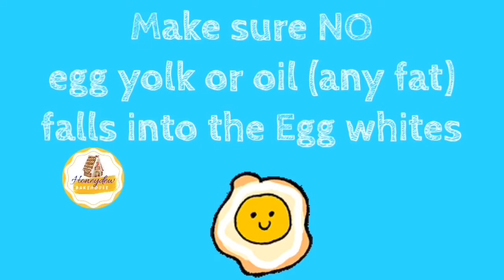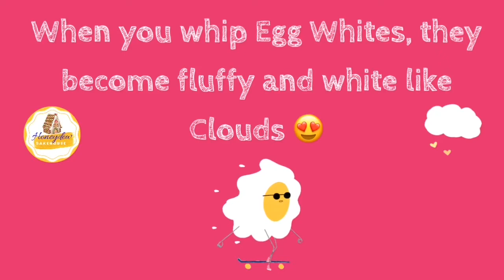Cake - Pineapple Upside Down Cake | Recipe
Hi friends, in this video we are making a very tasty cake. It is popularly known as 'pineapple upside down cake'.

The ingredients required are pretty simple. Here are a few points to help you out:

1. I'm using canned pineapples but fresh pineapples should also work.

2. Separating the eggs into egg whites and yolks, and whipping the egg whites gives a softer cake. But if you are not comfortable with this step, skip whipping the egg whites, and add whole eggs in place of the yolks. The cake will still be amazing.

3. When separating egg whites, make sure that the bowl and beaters are completely clean and grease free. Also, no yolk should go in with the whites, or the whites won't whip.

4. Do not over whip the egg whites, and don't over-mix the cake batter too after adding the flour mixture.

5. Add flour and pineapple juice (or water) mixture alternately, starting and ending with the flour mixture.

6. Preheat your oven well before baking. Most modern ovens have an option for preheating. If not, simple start your oven at the quoted temperature at least 10 to 15 minutes before baking, to bring it up to the right temperature.

Enjoy with some whipped cream or ice cream, or serve with tea / coffee.
This is a truly delicious cake. The perfect combination of buttery caramel, fresh juicy pineapples and a moist tender cake layer.

SHARE this recipe with your friends who love desserts.

I'll meet you next time with another amazing, tried and tested recipe.😊

Thank you so much for sharing your precious time with me.🙏

Cake, Pineapple, pineapple upside down cake, pineapple cake, fruit cake, recipe, cake recipe